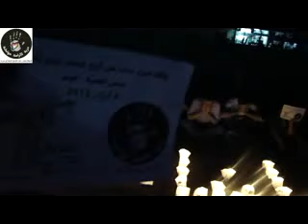وقفة إحتجاجية في حي الوعر تنديداً بمجزرة بانياس